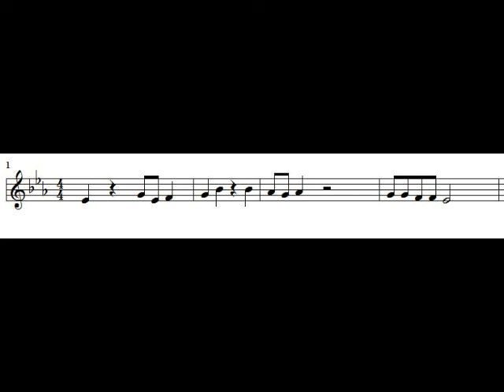District Choir Sight Singing Practice #9 in Eb